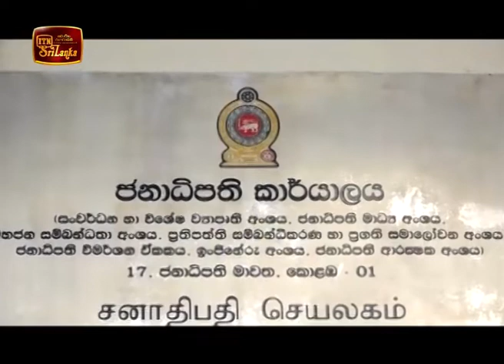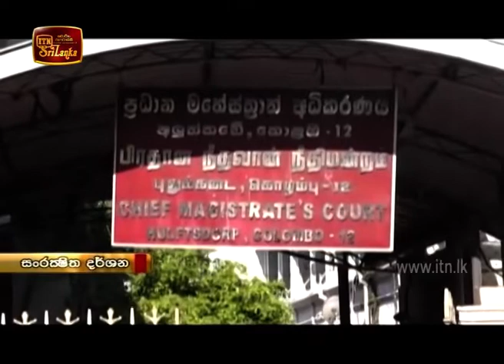ITN News 2020-01-08 | 09.30 PM